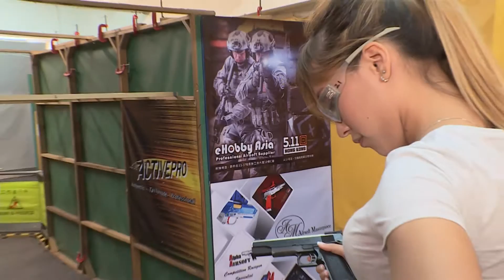《體貼‧香港》 國際室內實戰射擊賽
首屆國際室內實戰射擊賽早前舉行，香港區參賽者表現相當不俗，而一眾健兒亦大談射擊運動的心得。